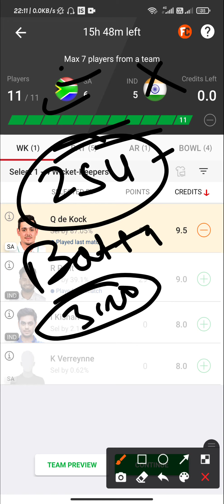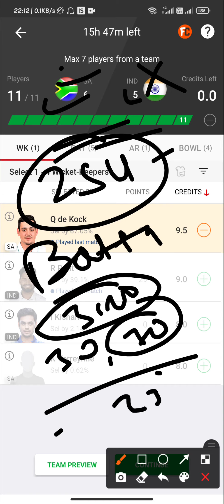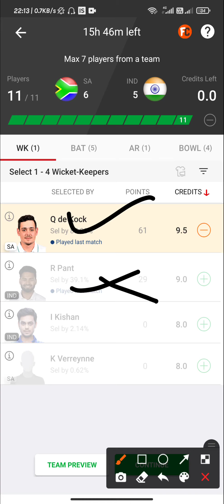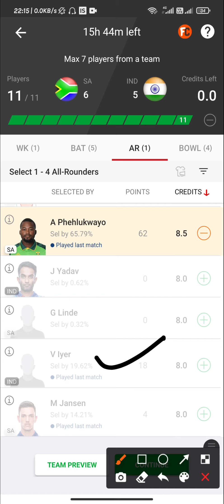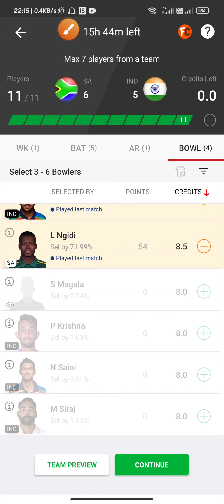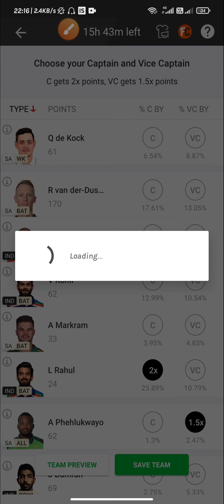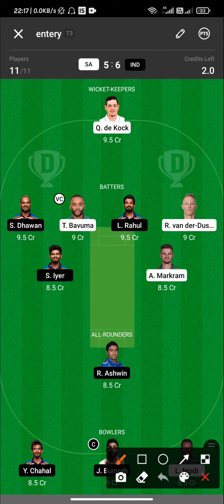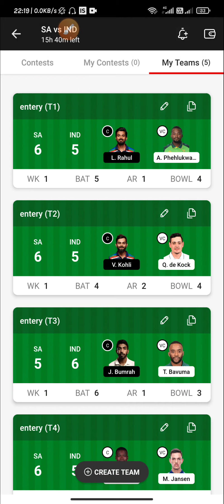SA vs IND Dream11 Prediction||INDIA🇮🇳 vs South Africa🇿🇦|playing11|Best Team|2nd ODI Match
South Africa🇿🇦 vs india🇮🇳 SERIES 2021-22

IND vs SA perfect   💯💯💯💯💯💯 💯💯WIn Pricdiction

100% winning team. Dream11 fantasy

|DREAM 11 BEST TEAM,Team News, & Playing 11, Test,

Sa vs IND 1st ODI Dream11,
Sa vs IND dream11 today,
Sa vs IND dream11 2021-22,
IND vs SA Dream11 2022,
INDIA vs South Africa Dream11 team,
Sa vs IND test Match 2022,
Str vs Sta 2021,
Test serie Sa vs IND 2nd ODI Match 2021,
Sa vs IND Test League2021, FCG,ODI
Pitch report, playing 11
Full details analysis sa vs ind,

Team News of IND vs SA,
Playing 11 of IND vs SA,
Players Stats Of IND vs SA,
Key Player of SA vs IND,
Dream11 Team,
SA vs IND playing Team,
Dream 11 Team 100%win,
DREAM11 TEAM IND vs SA,
Fantasy prediction SA vs IND,
IND vs SA NEWS,
DREAM11 six team,
Test series SA vs IND 2021-22,
Dream11 six team IND vs SA,
Dream 11  team IND vs SA, Dream11,dream11 team,
South Africa vs INDIA DREAM 11 TEAM,